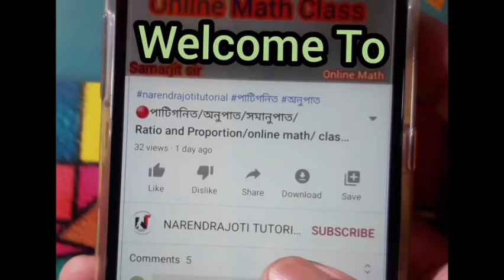🔴 আশ্রয়স্থানভাগী বর্ণ || প্লুতস্বর || বাংলা ব্যাকরণ || স্বরবর্ণ || ব্যঞ্জনবর্ণ || Bengali Grammar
পরবর্তী নতুন ভিডিও দেখার জন্য চ্যানেলটি সাবসক্রাইব করে রাখতে হবে।
বাংলা ব্যাকরণ || ধ্বনি ও বর্ণ || Admission Test Preparation || Bengali Grammar || Narendrapur R.K.Mission || Class 3/4/ 5 || sample Questions

Bengali  ,Bengali sample questions for class 5 admission, ধ্বনি ও বর্ণ,ব্যাকরণ, class 5 Admission Test Bengali Grammar sample,